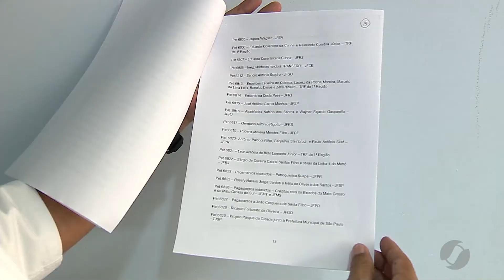JMD (14/04/17) - Vídeos mostram depoimentos de delatores contra políticos goianos